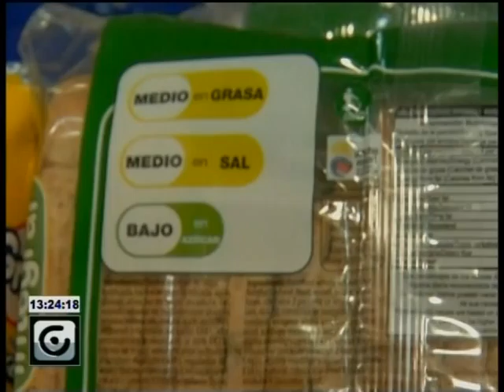8 AÑOS REVOLUCION SALUD